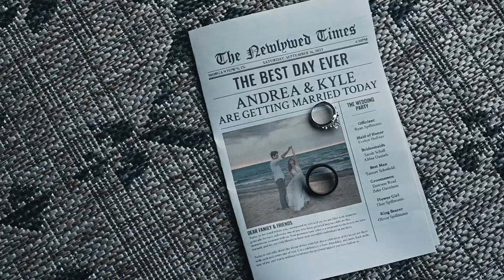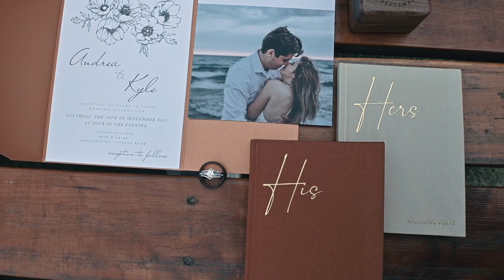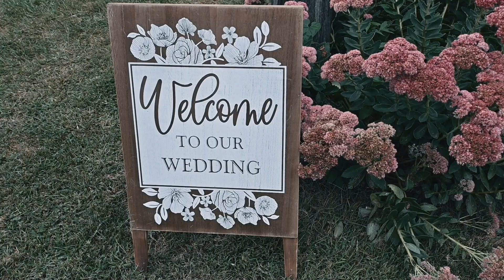Spillmann Wedding 9.16.23